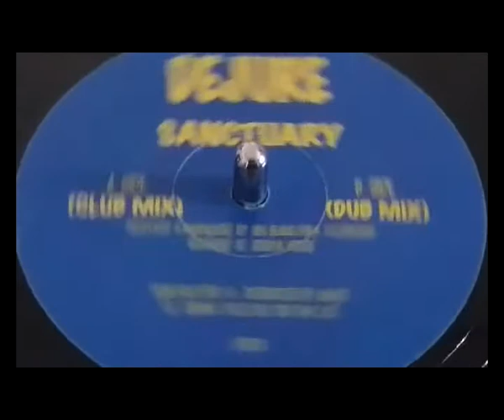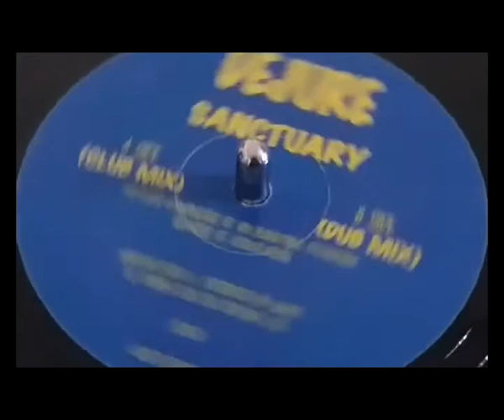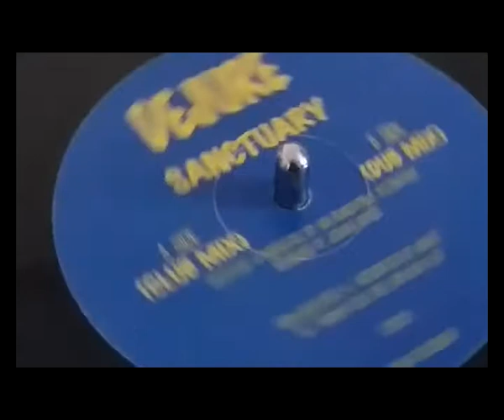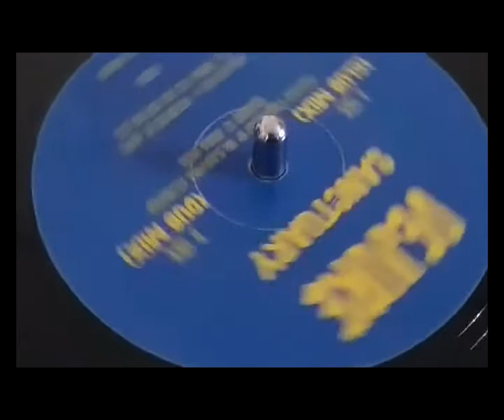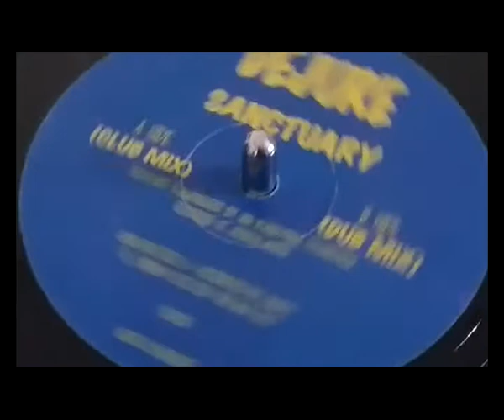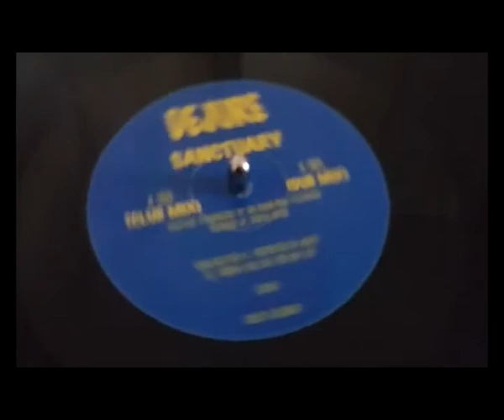THE SANCTUARY DEJOUR THE SANCTUARY